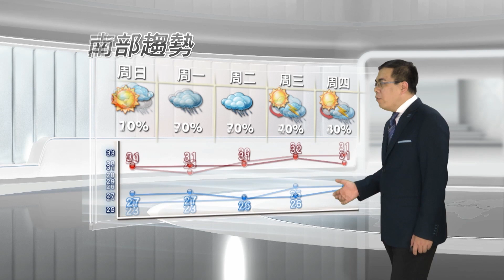2015/09/27 杜鵑轉強颱 務必專注防颱 周一上午暴風圈逐漸接近